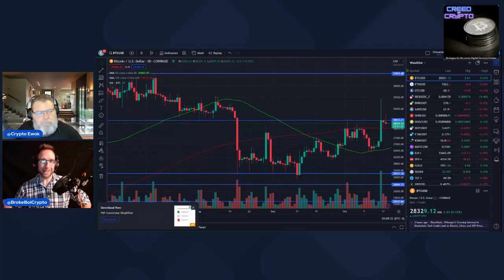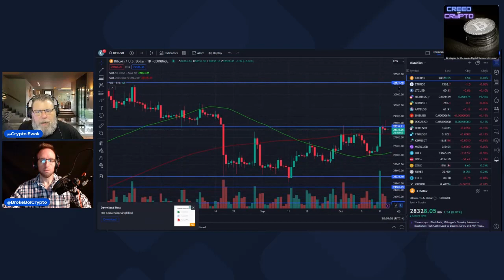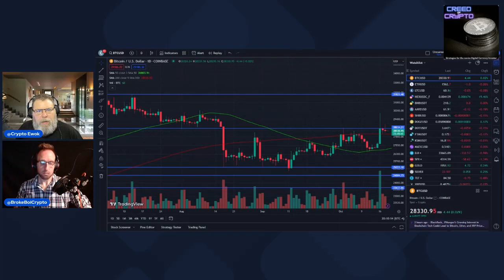How Will Market React When Bitcoin ETF ACTUALLY Approved?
Coin Telegraph had a major gaffe on Monday when they mistakenly tweeted that the Bitcoin ETF was approved and the market then pumped. This turned out to be false, but was this a simple error or market manipulation? How will the market react with a real approval?

Creed Of Crypto is a channel dedicated to The Disciplined. The Grinders. The Delay Gratification-ers.

Live, every Wednesday at 8PM EST, Broke Boi Crypto & Crypto Ewok will help you uncover buying power you never knew you had by highlighting the most important trends in crypto, sharing strategies for investing & living a minimalist lifestyle as a tool to attain self-sovereignty.